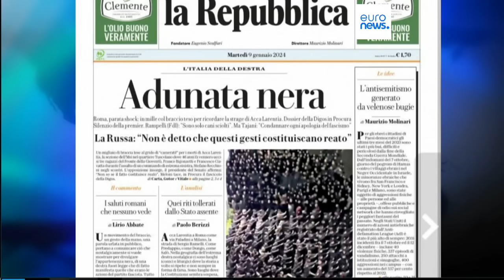Нацистское приветствие в Риме?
Итальянская оппозиция обвиняет власти в бездействии, когда в Риме сотни людей устроили флешмоб с нацистским приветствием